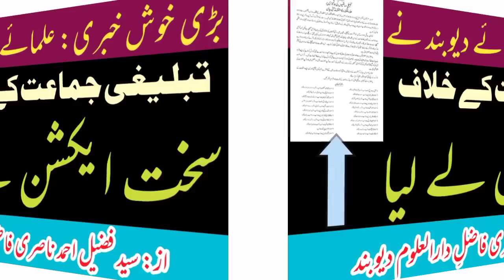badi khush khabri | ulamae deoband ne tablighi jamat ke khelaf sakht action le lia | vidio virel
بڑی خوش خبری | تبلیغی جماعت کے خلاف علمائے دیوبند نے سخت ایکشن لے لیا | علمائے نلگنڈہ کا تاریخی قدم | از: سید فضیل احمد ناصری